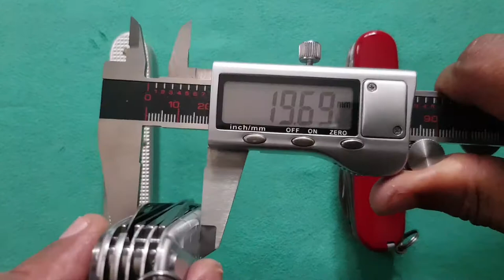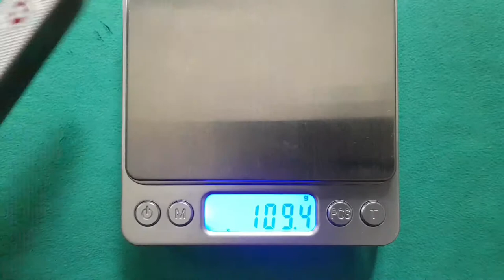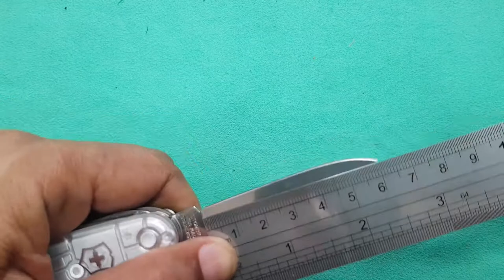SAK : Swiss Army Knife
Farmer X Alox is my first Swiss Army Knife. I like it so much that I bought Huntsman SilverTech and Explorer right after Farmer X Alox bit me, literally!

I am more of a Leatherman Surge and P2 at home and at work before SAK caught my interests lately with it's form factor, weight and collection of tools with myriad sets of functionalities.

I have since bought the CyberTool 34 and a couple of Nail Clip 580 for me and my better half.

Timeline:
00:00 Intro
00:10 Dimensions
00:45 Farmer X Alox
00:53 Explorer
01:02 Huntsman SilverTech
01:12 Weigh-in
01:37 Farmer X Alox Toolsets
03:47 Huntsman SilverTech Toolsets
06:44 Explorer Toolset
09:22 Final Thoughts